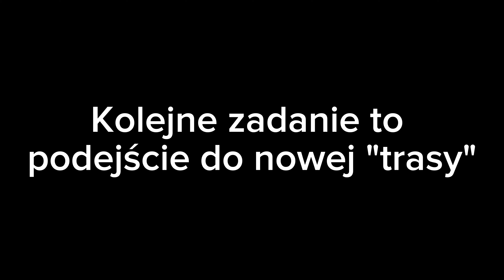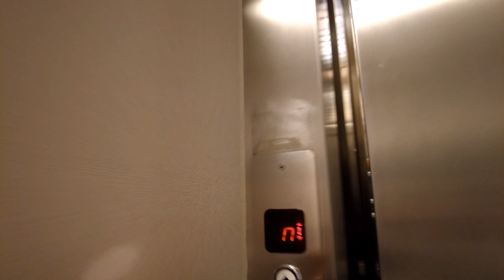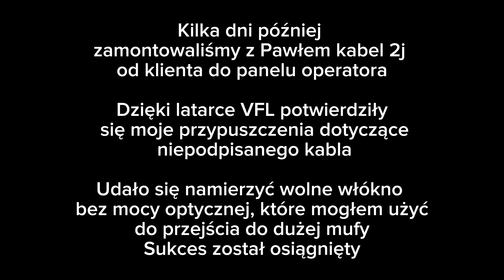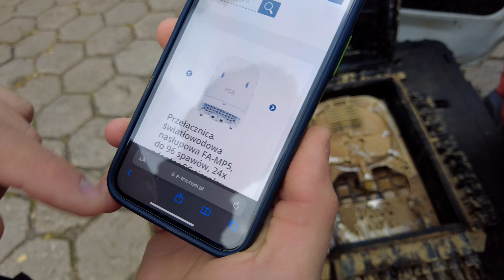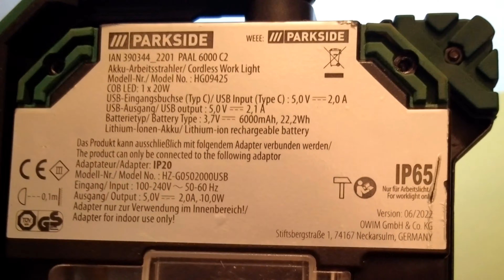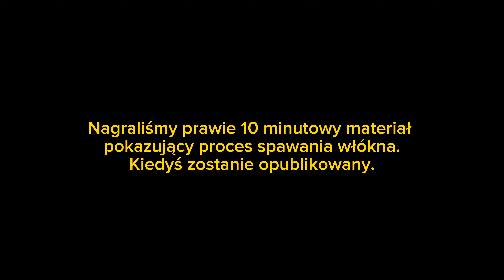Vlog Światłowodzisty 54 | Mix przygodowy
Music from Uppbeat (free for Creators!)